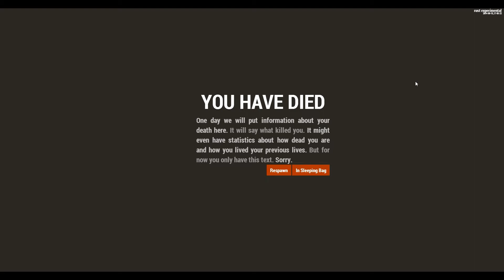Rust Experimental Let´s Play | Auf in den Krieg - #6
Wenn dir das Video gefallen hat, würde es mich freuen, wenn du mich unterstützt und das Video mit der Teilenfunktion teilst.

Spiel: Rust
Ich wünsche Viel Spaß beim zuschauen des Let's Plays. Bitte beachten das diese Spiel sich
aktuell in der Alpha befindet und es dadurch nicht rund laufen kann.
Spiel: Rust
Release: Alpha Juli 2013
Genre: Action, Simulation, Survival
Entwickelt: Facepunch
Metascore: -